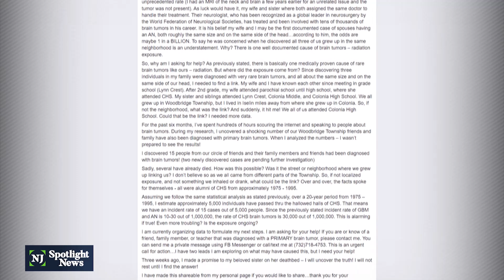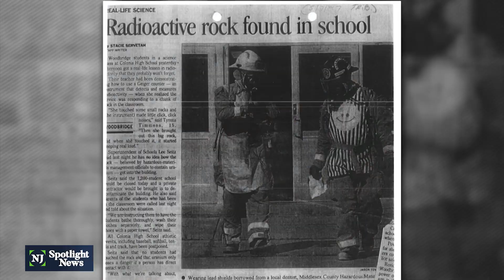Why Al Lupiano raised alarm over Colonia HS cancer links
Is it a cancer cluster or a coincidence? Al Lupiano, a Colonia High School graduate is on a mission to answer that question after discovering more than 80 fellow graduates from the Woodbridge Township school developed the same rare brain tumor and graduated between the years 1975 to 1995. Lupiano believes there’s a link between Colonia High and the dozens of brain cancer cases.